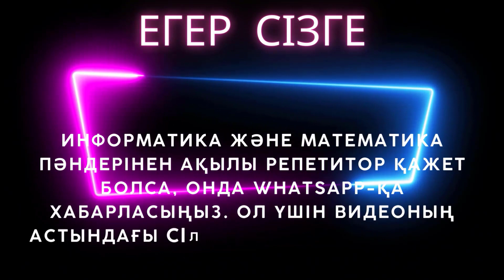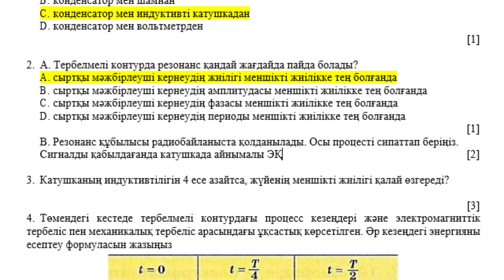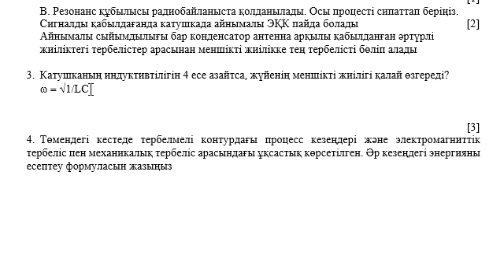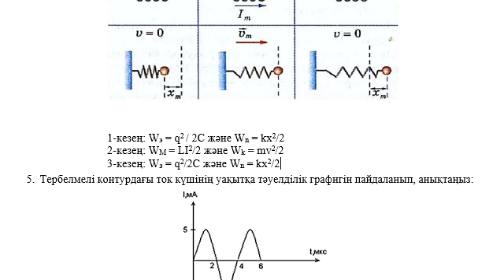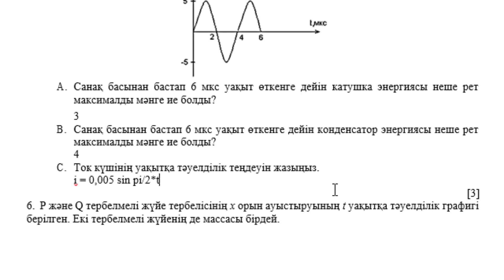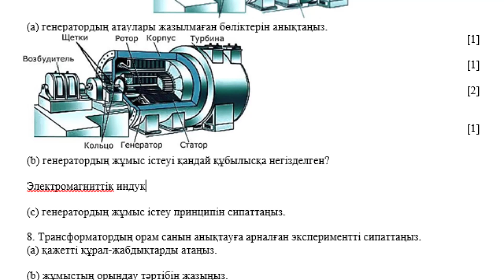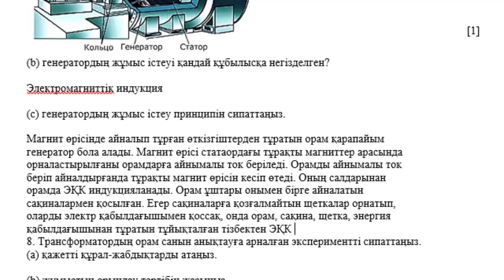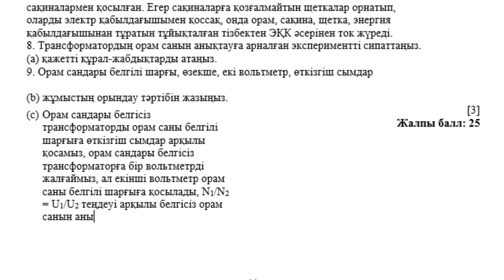11 сынып Физика 1 тоқсан ТЖБ ҚГ бағыты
Қайырлы күн!
11 сынып Физика 1 тоқсан ТЖБ ҚГ бағыты